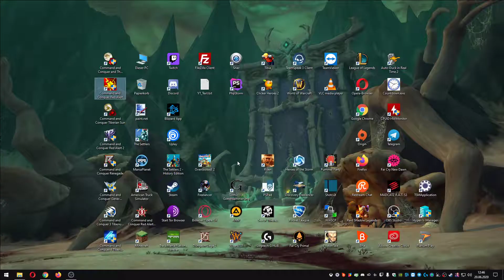Let's Play - Command & Conquer: Alarmstufe Rot - Story - Folge 1 - Deutsch / German Gameplay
Let's Play - Command & Conquer: Alarmstufe Rot - Story - Deutsch / German Gameplay Playlist

NixName der DickWanst spielt in seiner Let's Play Serie Command & Conquer: Alarmstufe Rot durch.